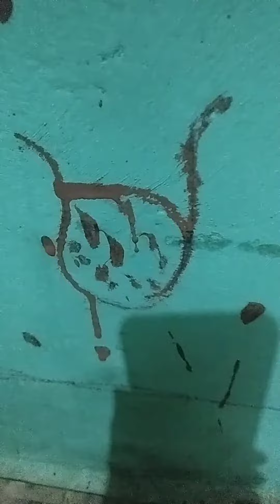Wall painting of natural objects //Handmade wall painting of natural objects😚😚😚😚😚😚😚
In this captivating video, we explore the mesmerizing art of wall painting featuring natural objects. Join us as we delve into the world of talented artists who bring the beauty of nature to life through their intricate brushstrokes. From vibrant flowers and lush landscapes to majestic animals and serene seascapes, this video showcases the incredible talent and creativity of these artists. Witness the transformation of blank walls into breathtaking masterpieces that evoke a sense of awe and wonder. Whether you're an art enthusiast or simply appreciate the beauty of nature, this video is sure to inspire and captivate you. So sit back, relax, and immerse yourself in the enchanting world of wall painting of natural objects. Wall Painting Natural Art Artistic Wonders